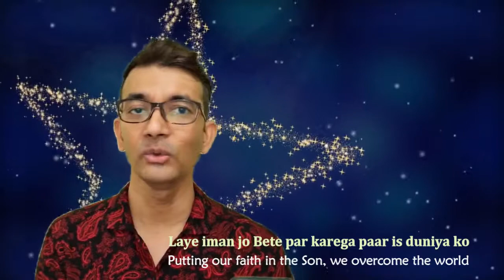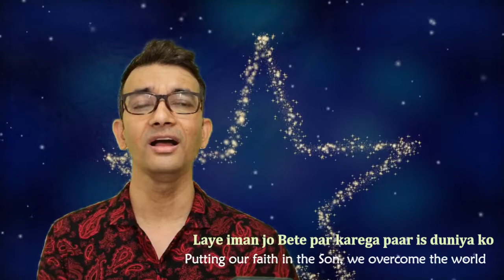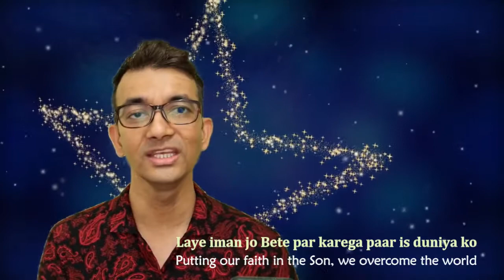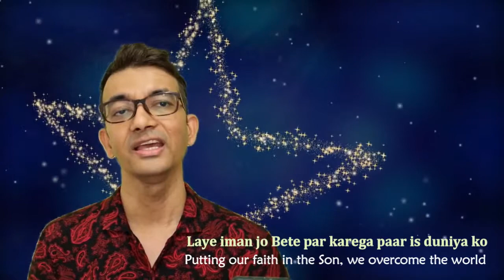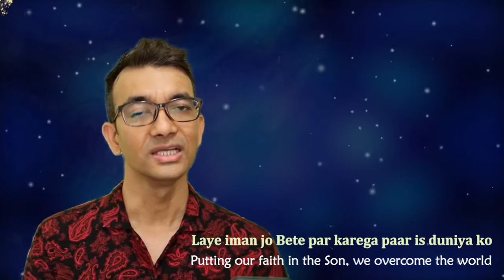|| Aaya Masih Duniya Mei Tu || Hindi Christmas Song || Abhijeet Lakra || SAIF Church Singapore ||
Promise Verse Read Every Sunday: "Since You Are Precious And Honored In My Sight, And Because I Love You, I Will Give Men In Exchange For You And People In Exchange For Your Life." Isaiah 43:4

SAIF-Church Zoom Sunday School Ministry 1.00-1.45pm

Founding Pastor: Pritam Singh Sandhu